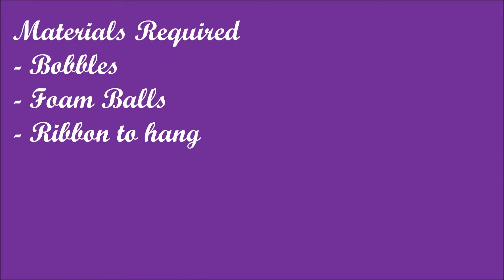🎄 Christmas Crafts | Christmas Bobbles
Hi! Welcome back to Happy Crafts!
Preparing for Christmas? Get in the holiday spirit with our Christmas decorations. Watch our Christmas decoration ideas to turn your home into a Christmas wonderland. You will find here all the DIY inspiration you need to deck the halls.
Oh, by the way, listen to some nice Christmas music.

This Christmas Craft video is about how to make Christmas Bobbles. It is a very easy DIY Christmas Craft, simple to make your DIY Ornament for your Christmas Tree.
How to make one is just an idea, you can play with materials too.
Materials Required:
- Bobbles
- Foam balls
- Ribbon to hang

Christmas Love by In Wintertime feat. Frank Moody